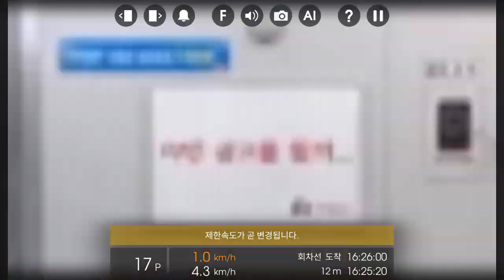Hmmsim2 대구2호선 대실~문양